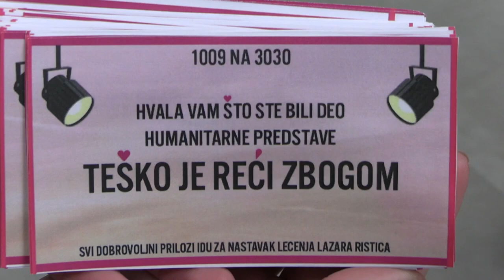UMETNOST U SLUŽBI HUMANOSTI I U BABUŠNICI